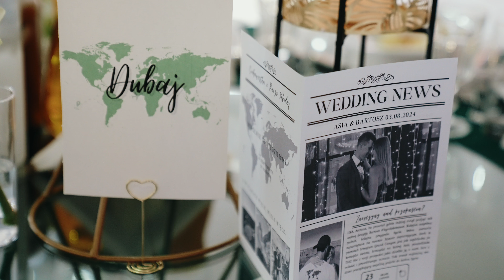Magiczny Ślub Asi i Bartosza! 💫❤️ Teledysk Ślubny 2024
Ślub i wesele Asi i Bartka będziemy wspominać jako totalną petardę! ❤️
Klimatyczne przygotowania, piękna przysięga oraz dynamit na parkiecie. 🧨 No i ten taniec z latarkami! ✨🥰

Miejsce: Sala Weselna Zacisze w Dąbrowie Górniczej
DJ/Wodzirej: DJ Ygo 🔥